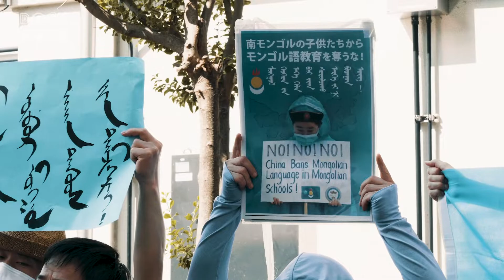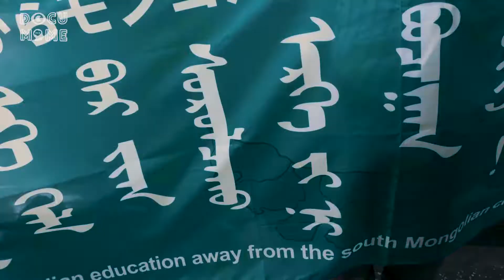『中国共産党による”モンゴル語教育廃止”に反対します』[English CC]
2020年9月5日（土）に中国大使館前で行われた「モンゴル語教育廃止に反対するデモ」の記録です。参加者のモンゴル人男性は言った。「想像してみてください。もしあなたの子供が、学校で母語を禁止されたらどうしますか？」。撮影者の僕にも小学生の子供がいる。もし「今日から授業は中国語で行います」と言われたら、当然抵抗するだろう。内モンゴルで戦っているのは、お母さんやお父さん、生徒、先生たちだ。祖国で闘う同胞に日本から声を届けたいと、彼らは行動しています。ぜひ拡散お願いします。言語、信仰、文化を犯すことは、何人たりとも許されるはずがない。

次回の抗議：2020年9月12日（土）14:30〜
活動場所：①中華人民共和国駐日大使館前
　　　　　②デモ行進：日比谷公園中幸門出発～弾正橋公園にて解散、全コース2.2km。